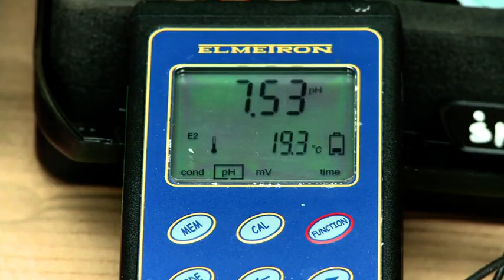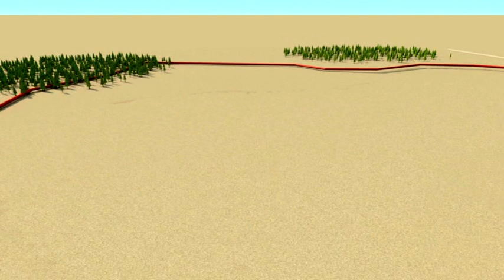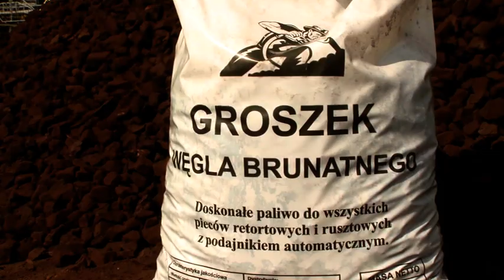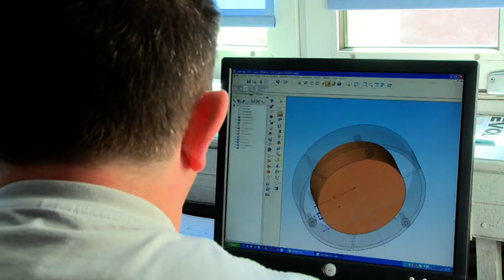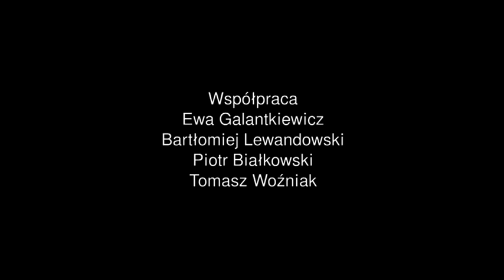KWB KONIN S A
Kopalnia Węgla Brunatnego ,,Konin” w Kleczewie S.A.  film powstał w 2011r. Opowiada o historii i procesach wydobywczych
 i przygotowawczych aby mogła powstać kopalnia odkrywkowa.
W dniu 18 lipca 2012 roku ZE PAK S.A. przejął Kopalnię Węgla Brunatnego Konin. Kopalnia została włączona do Grupy Kapitałowej ZE PAK i jednocześnie zmieniono jej oficjalną nazwę na PAK Kopalnia Węgla Brunatnego Konin S.A.
PAK Kopalnia Węgla Brunatnego Konin w Kleczewie S.A. – kopalnia . Główna siedziba kopalni znajduje się w Kleczewie. KWB Konin powstała w czasie II wojny światowej, kiedy to Niemcy rozpoczęli budowę kopalni wraz z zakładem przeróbczym – brykietownią. W 1945 roku, na bazie istniejącej infrastruktury rozpoczęto eksploatację odkrywki Morzysław, początkowo dla potrzeb miejscowej ludności, a od 1946 roku też dla potrzeb brykietowni. W 1953 roku swoją działalność zaczęła odkrywka Niesłusz. W lipcu 1955 roku kopalnia otrzymała oficjalnie nazwę Kopalnia Węgla Brunatnego „Konin”. W oparciu o złoża węgla brunatnego zaczęła działać w 1958 elektrownia „Konin”, a w latach 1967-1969 zbudowano dodatkowo elektrownię „Pątnów”. Obszar kopalni obejmuje kilka powiatów i kilkanaście gmin. Bazujący na niej przemysł paliwowo-energetyczny decyduje w dużej mierze o rozwoju gospodarczym regionu konińskiego.
W swojej historii uruchomiła dziesięć odkrywek; obecnie surowiec eksploatowany jest w trzech. Czynne odkrywki to: Jóźwin, Drzewce oraz Tomisławice, jedyna w Polsce odkrywka węgla brunatnego otwarta po wejściu do Unii Europejskiej. Kopalnia prowadzi działalność wydobywczą z poszanowaniem środowiska naturalnego wg. najwyższych standardów obowiązujących w Polsce i UE.
Stosowana metoda odkrywkowa wymaga zajmowania znacznych obszarów, jednak wszystkie tereny po górnicze poddawane są rekultywacji, czyli zabiegom przywracającym ich wartości użytkowe i umożliwiającym dalsze zagospodarowanie. Odbywa się to zgodnie z projektami uzgadnianymi z lokalnymi samorządami i po uzyskaniu odpowiednich decyzji administracyjnych.